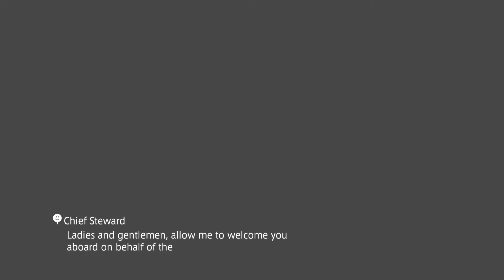FFXII TZA NG- : Seitengrat @ Skyferry w/ Cheat Engine.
In the Zodiac versions, there is a secret invisible treasure chest that can be found randomly on the Airdeck of a Skyferry airship. Since the treasure is invisible, the player will only find it if they bump into it. Additionally the hidden chest will only spawn 1% of the time. There is an 80% chance the chest will contain exactly 10 gil. Its normal treasure is nothing but junk Knot of Rusts. However with the Diamond Armlet equipped, it can contain a Knot of Rust, or the Rare Treasure (5% chance), the Seitengrat, a new ultimate bow with the highest attack stat at 224.

Ultimately the odds of finding the Seitengrat are 0.01% or 1 in 10,000. If the player acquires the Seitengrat, an arrow will appear in the sky in the Cerobi Steppe suspended a few feet in the air.